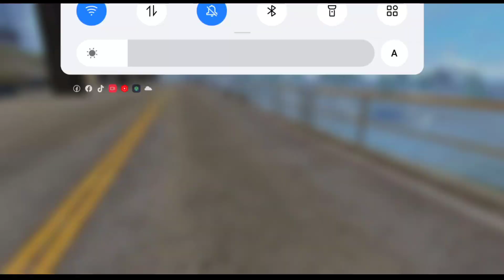SOLO VS SQUAD FULL GAMEPLAY 🔥💓 FREEFIRE HIGHLIGHTS